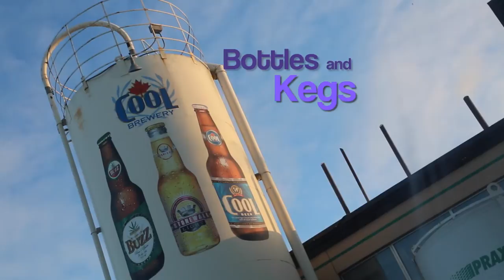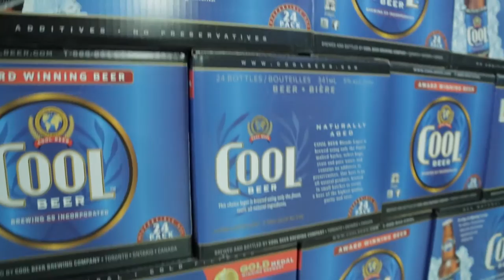Bottling & Kegging - The Art of Brewing Documentary - Cool Beer Brewing Co.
A short educational clip of Adrian (The Brewmaster) explaining the beer packaging process of kegs, mini kegs and bottles.

Filmed at Cool Beer Brewing Co. in Toronto, Ontario, Canada.
Produced by: Freeman McLarty (Boiler Room Advertising)
Filmed and Edited by: Francois Aubry